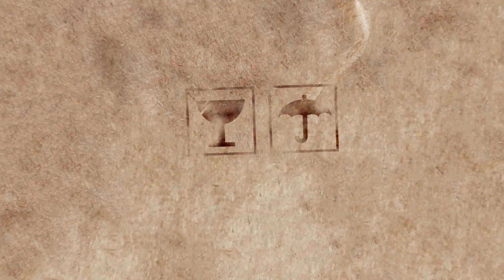Przegląd premier (luty 2019)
W lutym mamy wysyp naprawdę wielu dużych gier, wśród których, kto wie, może znajduje się gra roku?